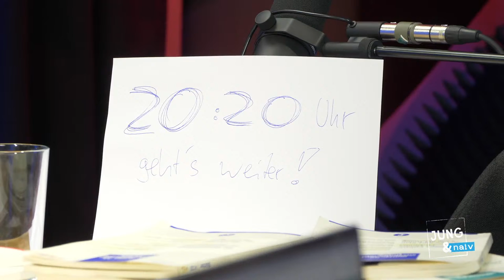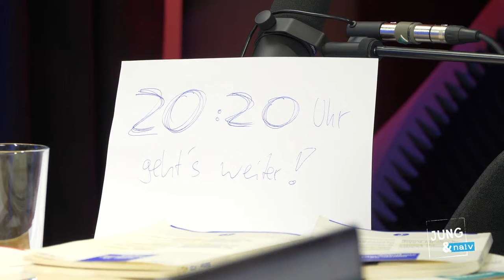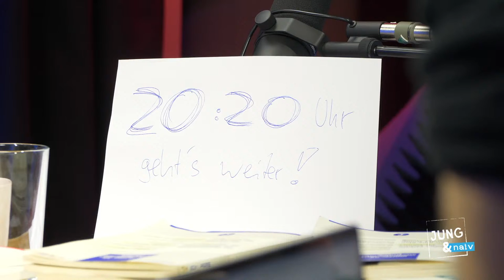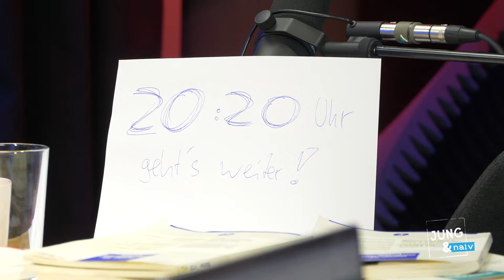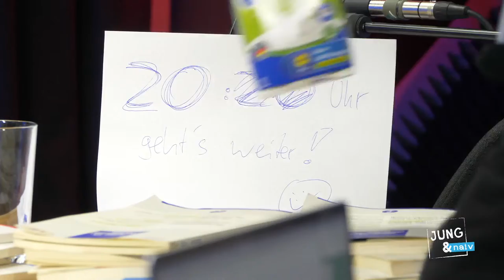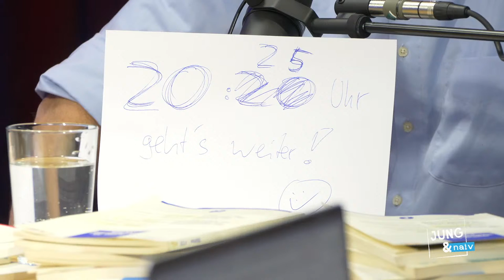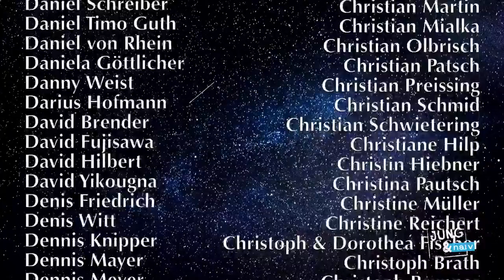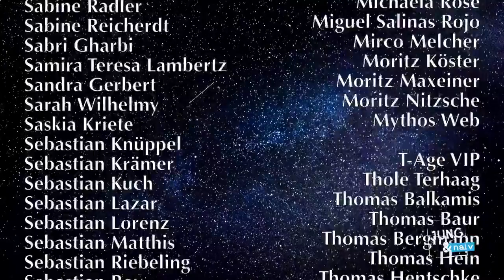DER ENTSCHEIDENDE PUNKT mit Louisa Dellert, Albrecht von Lucke & Hans - Jung & Naiv im Blätterwald 2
Zweite Ausgabe von "Der entscheidende Punkt" bzw. Jung & Naiv im Blätterwald. Diesmal mit der politischen Aktivistin und Influencerin Louisa Dellert sowie natürlich Albrecht von Lucke (Blätter für deutsche und internationale Politik), Hans Jessen und Tilo. Wir sprechen über unsere Themen des Jahres. Bringt euch ein im Livechat!

Bitte unterstützt unsere Arbeit finanziell:
GLS Gemeinschaftsbank